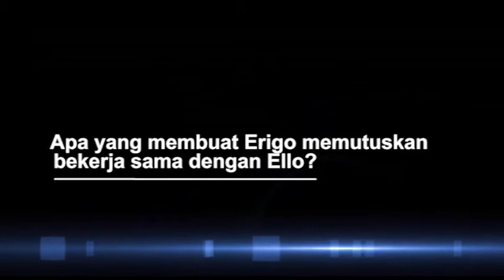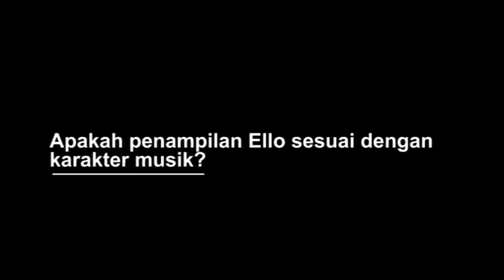Yuk Intip Penampilan "Rock N Roll" Marcello Tahitoe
Tak seperti beberapa tahun lalu, penyanyi Marcello Tahitoe atau biasa disapa Ello banyak berubah dari segi penampilan. Dengan rambut gondrong dan kumis lebat, yuk intip penampilan atau gaya pakaian Ello yang terlihat rock n roll.